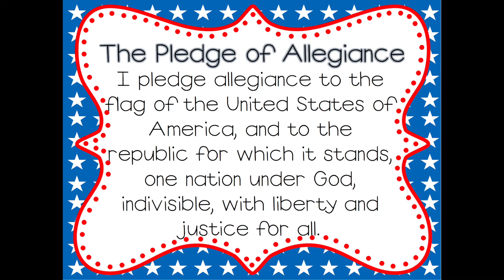Monday January 11